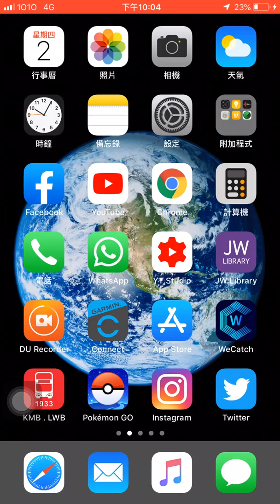Pokémon go 土地雲 龍捲雲 雷電雲 的攻擊力測試 對幸福蛋